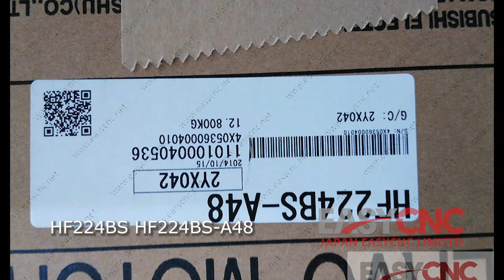In Stock Fast Delivery with Warranty HF224BS HF224BS-A48 MITSUBISHI Servo Motor